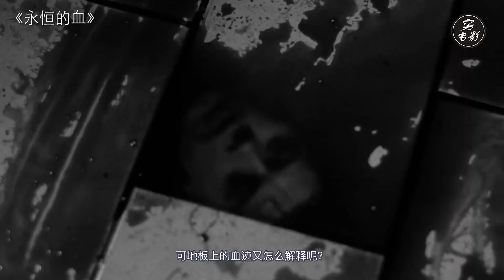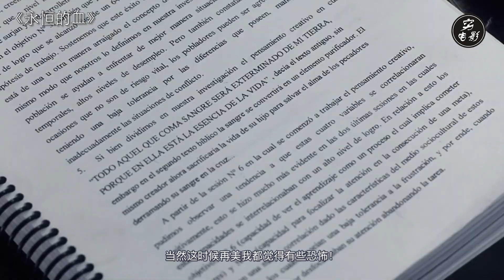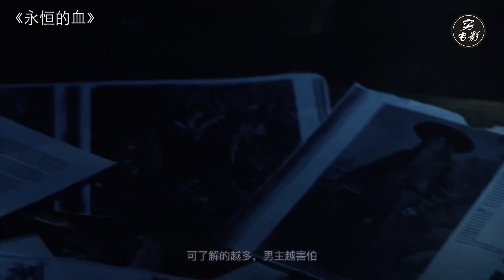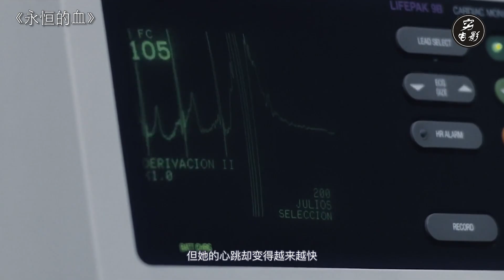【穷电影】4人偷偷玩了个禁忌游戏，没想到身体发生变异，而这不是最恐怖的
4人偷偷玩了个禁忌游戏，没想到身体发生变异，而这不是最恐怖的